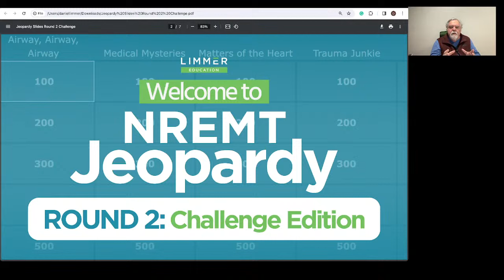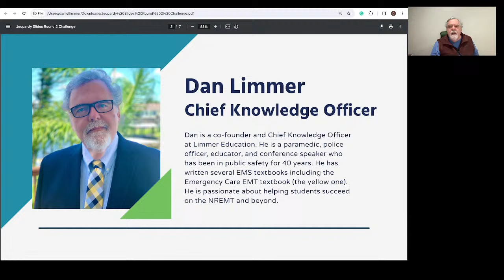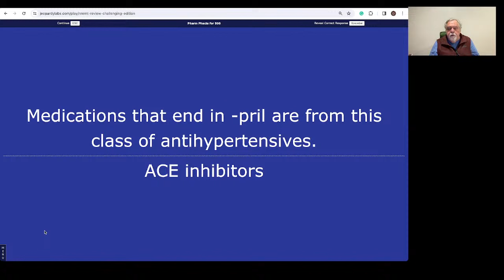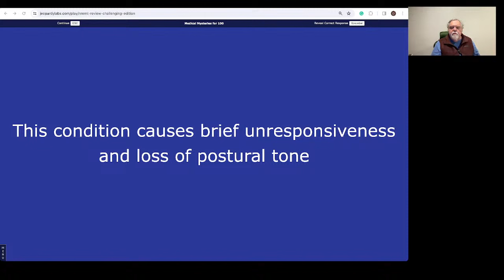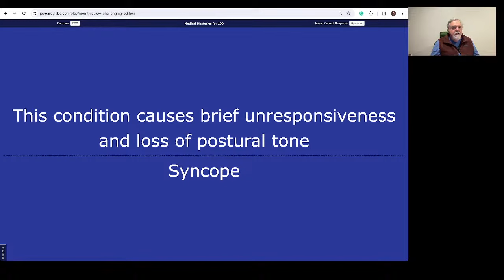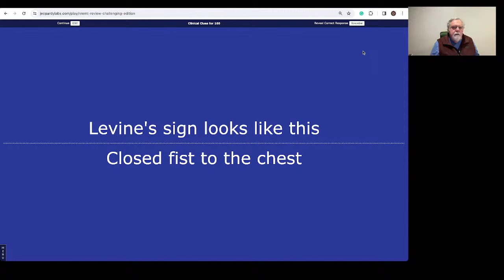NREMT Jeopardy - Round 2 Challenge Edition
You asked for a challenging edition of Jeopardy. Here it is. This Jeopardy-style review is hosted by Dan Limmer, textbook author, educator and Chief Knowledge Officer of Limmer Education. For weekly, live study sessions that cover topical review and NREMT practice questions, join